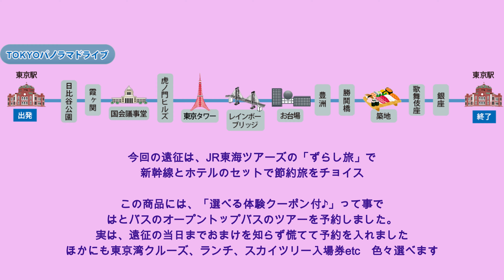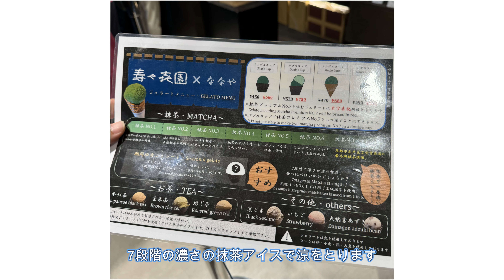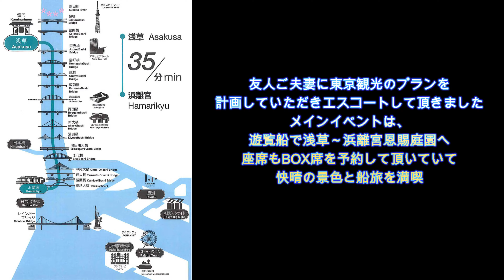2024 J1League第28節 vs 横浜 F・マリノス 遠征旅行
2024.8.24　横浜 F・マリノス戦